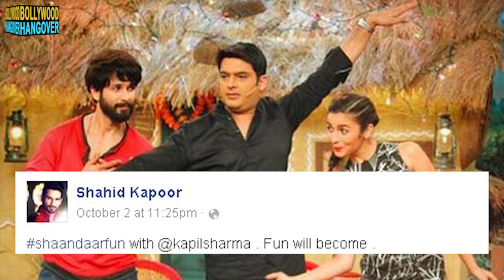Comedy Nights With Kapil | Shaandaar Special | 11th October 2015 Episode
Shahid Kapoor and Alia Bhatt promote their soon to release film Shaandaar on Colors most popular comedy show Comedy Nights with Kapil. The show will be aired on 10th October 2015 and will be full of fun and masti.